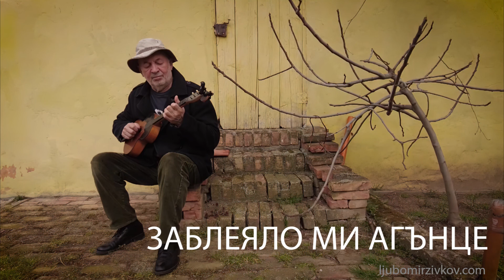Zablejalo mi agance - Ljubomir Živkov